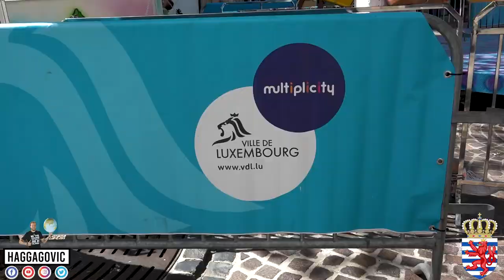لوكسمبورج أفضل دولة للهجرة في ٢٠٢٣ ❤️🇱🇺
لو نفسك تهاجر و تغير حياتك للأبد و تعيش حياة مرفهة و حتي لو متجوز و عندك ولاد متشلش هم دراسة و رعاية صحية و بيئة نظيفة و مصاريف زن كله ببلاش و علي أعلي مستوي يبقي مفيش أحسن من لوكسمبورج ❤️🇱🇺

متنسوش تتابعوني علي صفحاتي الرسمية علي الفيسبوك و الإنستجرام و التيكتوك عشان عليهم فيديوهات تانية من وراء الكواليس و تقدوا تتابعوا سفرياتي و تتكلموا معايا أول بأول: